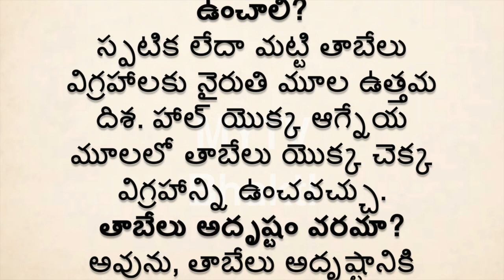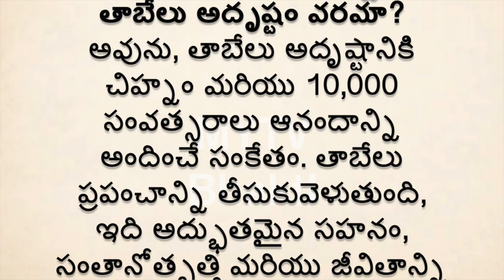ఏ వాస్తు తాబేలు ఇంటికి అనుకూలంగా ఉంటుంది/mytvbhakti#vastu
MYTV Bhakti